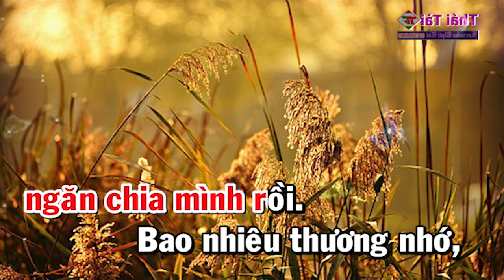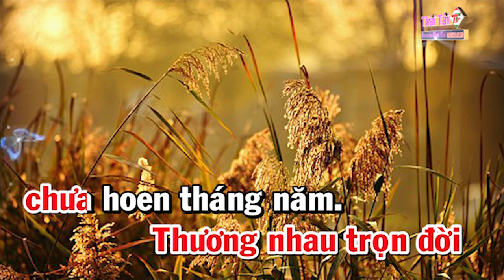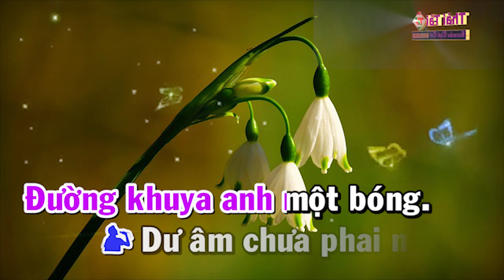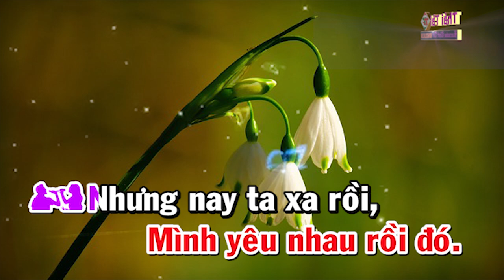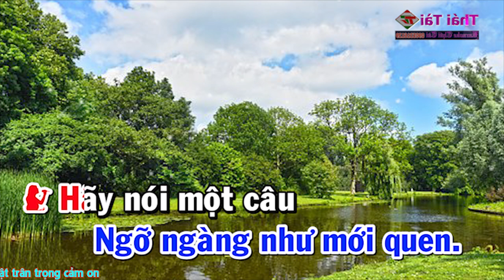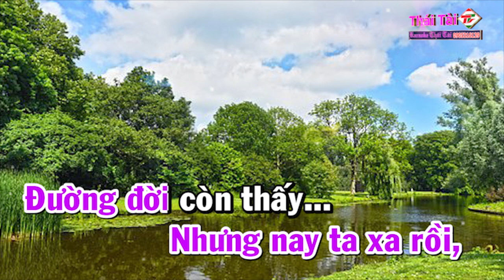Karaoke Biết Nói Gì Đây Song Ca - Beat Thái Tài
Biết Nói Gì Đây
Tác giả : Huỳnh Anh
Thể loại :  karaoke
trình bày : Thái Tài